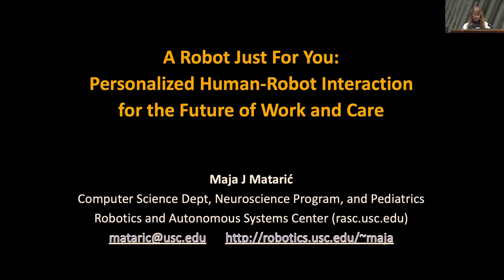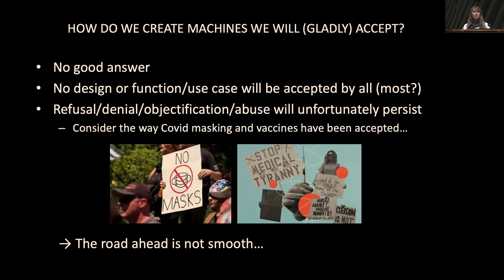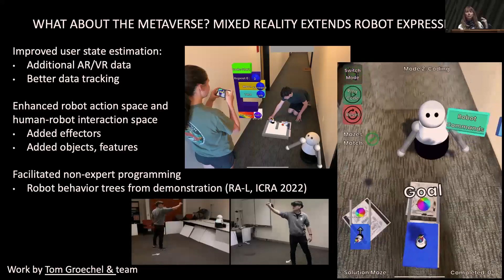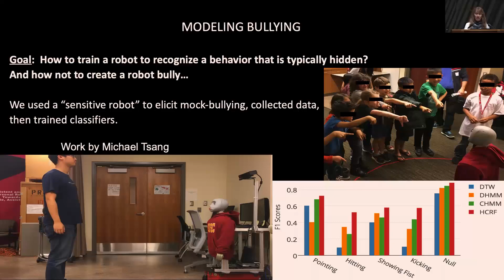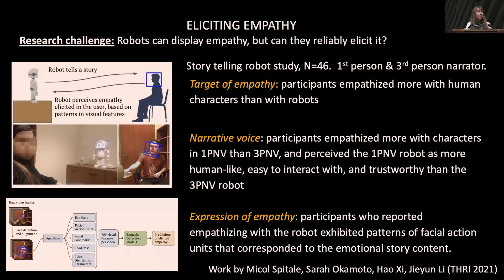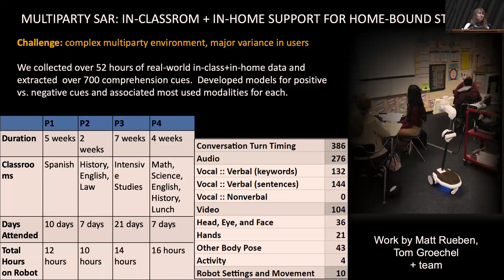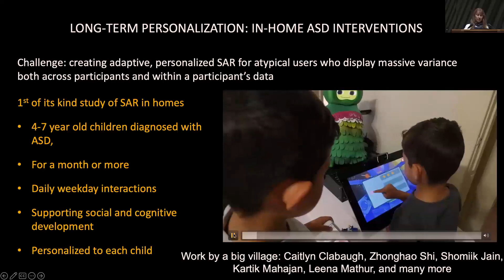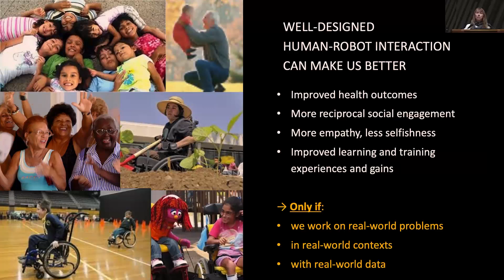IROS 35th Anniversary Forum Talk 2: Maja J Mataric -- A Robot Just for You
A Robot Just for You:
  Personalized Human-Robot Interaction and the Future of Work and Care
    Prof. Maja J Mataric
        University of Southern California, USA

IROS 35th Anniversary Forum Talk 2
IEEE/RSJ International Conference on Intelligent Robots and Systems
Oct. 25, 2022,       Kyoto, Japan